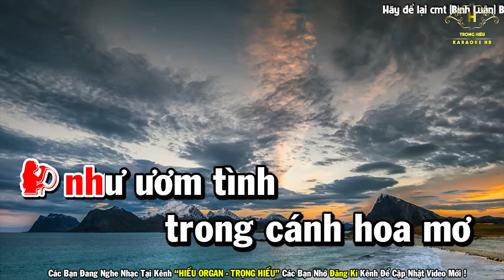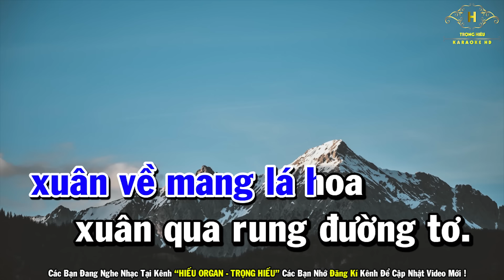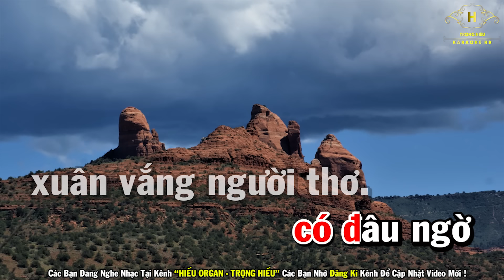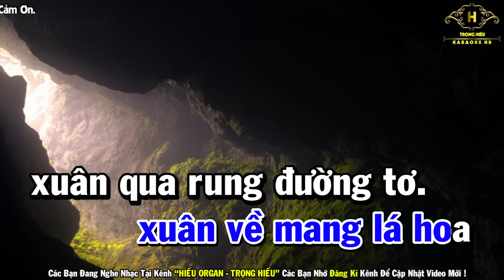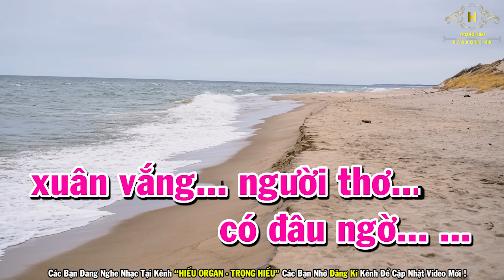Đón Xuân Này Nhớ Xuân Xưa Karaoke Song Ca | Beat Mới Dễ Hát Âm Thanh Chuẩn | Trọng Hiếu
Bài Hát Đón Xuân Này Nhớ Xuân Xưa Karaoke Song Ca | Beat Mới Dễ Hát Âm Thanh Chuẩn | Trọng Hiếu